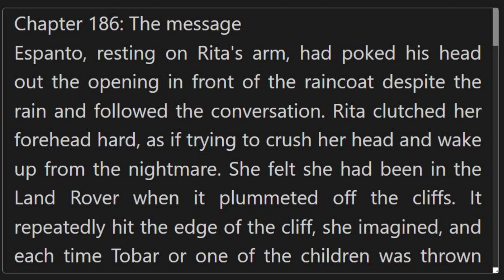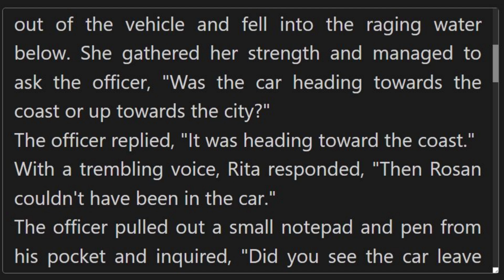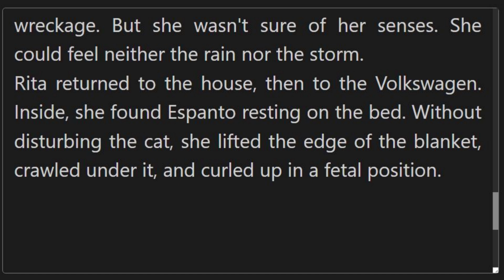Chapter 186 The message